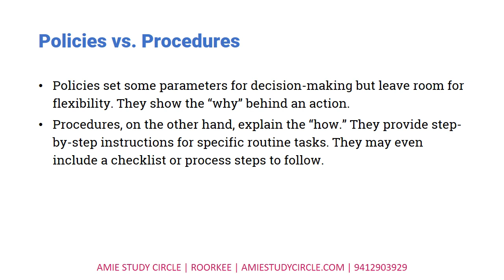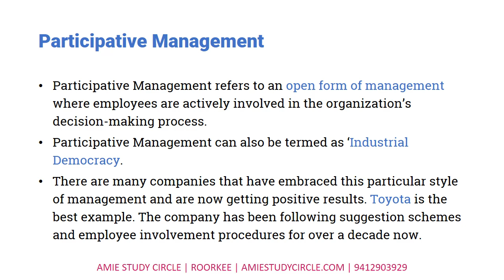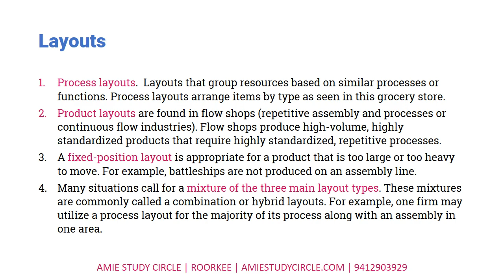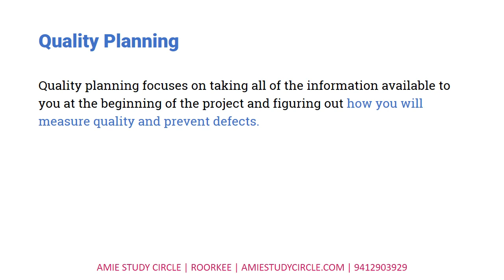Engineering Management (Summer 2018) - short answer questions from AMIE exams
General Management
General Management involves taking care of all managerial activities of a business. The general management program is very broad-based and covers all functional areas of management – Finance, Marketing, HRM, Operations, IT, and more.

Policies and Procedures

    Policies set some parameters for decision-making but leave room for flexibility. They show the “why” behind an action.
    Procedures, on the other hand, explain the “how.” They provide step-by-step instructions for specific routine tasks. They may even include a checklist or process steps to follow.

Participative Management
Participative Management refers to an open form of management where employees are actively involved in the organization’s decision-making process. Participative Management can also be termed as ‘Industrial Democracy.  There are many companies that have embraced this particular style of management and are now getting positive results. Toyota is the best example. The company has been following suggestion schemes and employee involvement procedures for over a decade now.

Price break in building inventory model
A price break is a reduction in price, especially for bulk purchases. The concept of Economic Order Quantity fails in certain cases where there is a discount offered when purchases are made in large quantities. Certain manufacturers offer reduced rates for items when a larger quantity is ordered. It may appear that the inventory holding cost may increase if large quantities of items are ordered. But if the discount offered is so attractive that it even outweighs the holding cost, probably the order at levels other than the EOQ would be economical.

Theory of firm
The theory of the firm refers to the microeconomic approach that every firm operates in order to make profits. Companies ascertain the price and demand of the product in the market and make optimum allocation of resources for increasing their net profits.

Quality Planning
Quality planning focuses on taking all of the information available to you at the beginning of the project and figuring out how you will measure quality and prevent defects. The quality planning process takes careful thought, planning, and execution. Each element has an important role in working towards perfection – or as we think of it in quality as the elusive zero defects goal.

Project scheduling and Monitoring

    Scheduling in project management is the listing of activities, deliverables, and milestones within a project. A schedule also usually includes a planned start and finish date, duration, and resources assigned to each activity. Effective project scheduling is a critical component of successful time management.
    Project monitoring involves tracking a project’s metrics, progress, and associated tasks to ensure everything is completed on time, on budget, and according to project requirements and standards. Project monitoring also includes recognizing and identifying roadblocks or issues that might arise during the project’s execution and taking action to rectify these problems.